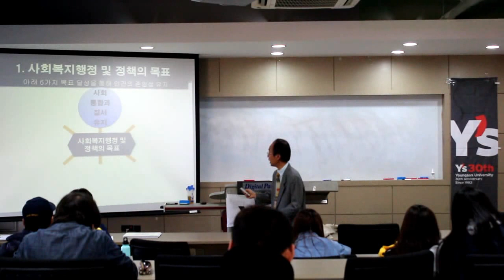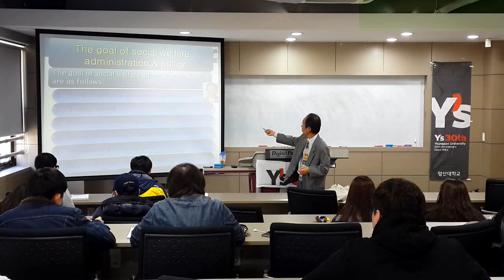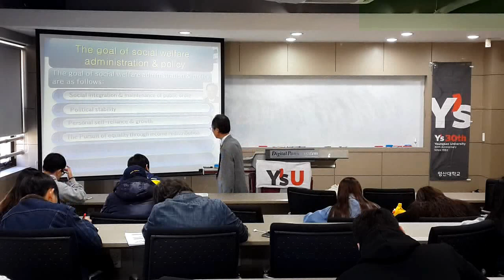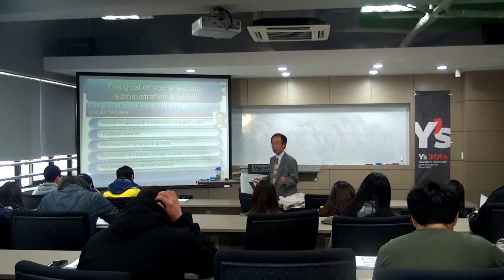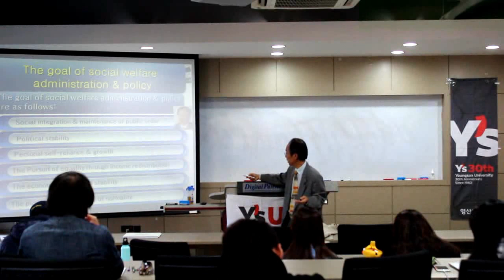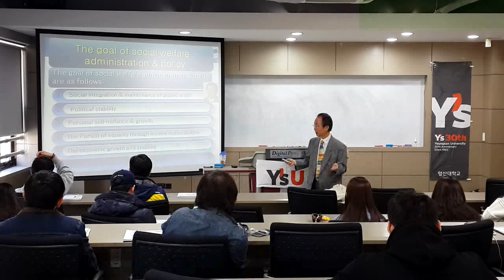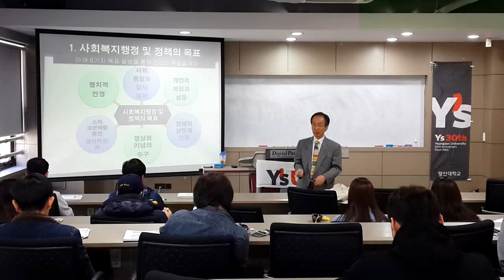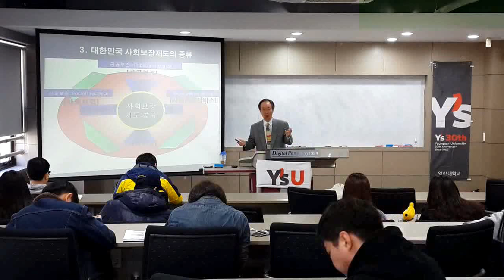영산대학교 배정훈 교수 전공영어 강좌 UCC 시리즈 21 : 사회복지행정 및 정책의 목표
영산대학교 배정훈 교수 전공영어 강좌 UCC  21 : 사회복지행정 및 사회복지 정책의 목표